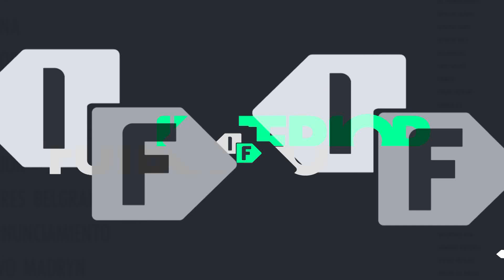TOP 25 - Goles del Torneo Federal A 2018 - Programa 190 (05/05/18)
Los mejores 25 goles del Torneo Federal A 2018